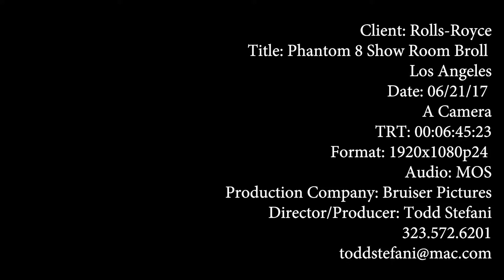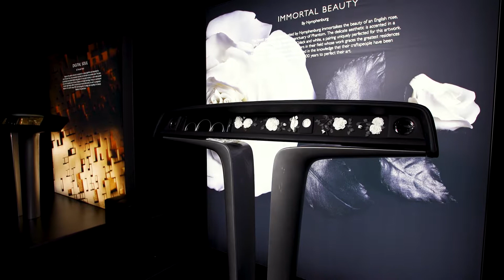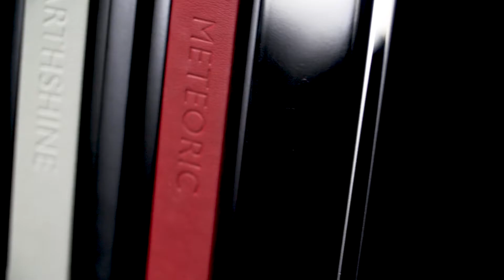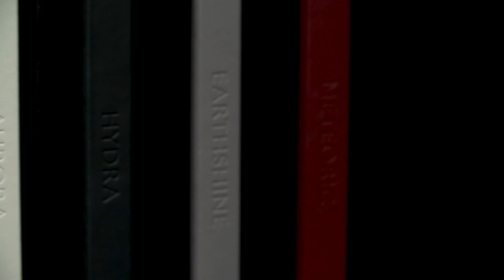Phantom 8 Show Room Broll 80%